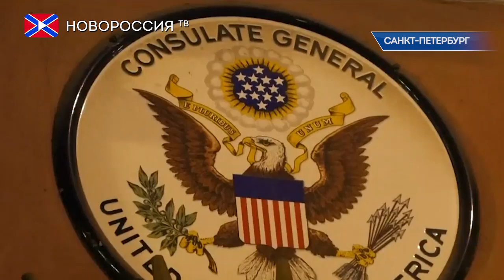Лента новостей на "Новороссия ТВ" 30 марта 2018 года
- В Донбассе вступило в силу «пасхальное» перемирие.
- Суд оставил в силе решение об аресте Савченко.
- Россия закрывает генконсульство США в Санкт-Петербурге.